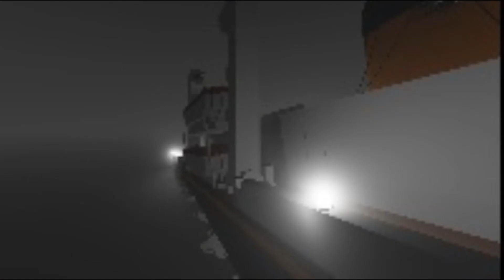the story of the RMS spy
The RMS spy was built in 1975 the ship was very popular in 1982 after a long cruise from UK to Canada the ship grounded on the rocks of Halifax after the nav equipment failed. The ship was salvaged and extensive repairs were done on the ship. The RMS spy continued to be in service on  August 15, 2005 the ship departed on a normal cruise from Canada to Florida  to the Bahamas. The ship departed Halifax Canada with 217 passengers on board. On  August 23, 2005 The ship made it to Florida where 83 passengers boarded the RMS Spy. At 2:00 PM  August 23, 2005. Later that day a small tropical storm formed on  August 26, 2005 5AM the ship was experiencing light rain on 7AM the ship was being beaten with 8 foot waves. 10AM the ship was in 15 foot waves. The captain on the RMS Spy said to turn the ship head first into the waves he was worried the ship would capsize.  August 28, 2005 the storm was called hurricane Katrina. The RMS spy was in bad shape up and down up and down up and down the boat deck was closed off for passengers it was too dangerous. 7AM. Meals were reduced to prevent seasickness 9AM the ship seems to be going very slow and due to the storm the radar was not working the wind blew it off the ship into the sea the transponder stopped working. The RMS spy was cripled 1PM the propeller are coming out of the water if this continuous the engines could overheat and explode
The RMS Spy got close to the eye of the storm. The waves reduced.  2PM The ship entered back into the storm. Suddenly a rogue wave came out of no wair. The ship rises up the wave then slams back down. At 11PM the ship exits the storm but its still foggy the engines are putting stress on the ships hull at 11:45PM the ship splits the back of the ship sinks in 5 minutes taking 25 people down with it. The bow stayed afloat for 8 hours rescue arrived August 29, 2005 6AM the rescue helicopter off the ship after 55 minutes the helicopter had saved 270 people the helicopter was heading to get the remaining 5 passengers but they were too late they were 5 min away but the bow of the RMS spy rose up into the air rotated and then sank. The blame was placed on the jankstarline the owner of RMS spy and jankstarline was sued for over $100000. It was later found it was the maintenance crew as they did not fix the ship properly when the ship had grounded the menace crew was arrested and sentenced to jail for 10 years